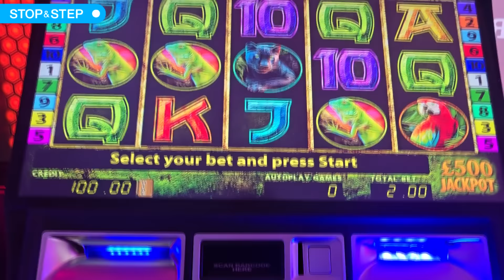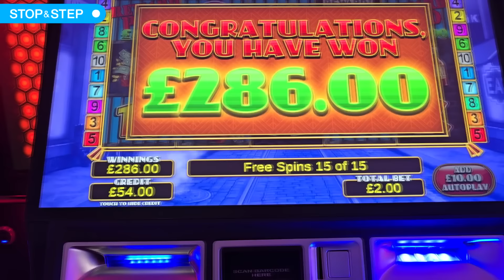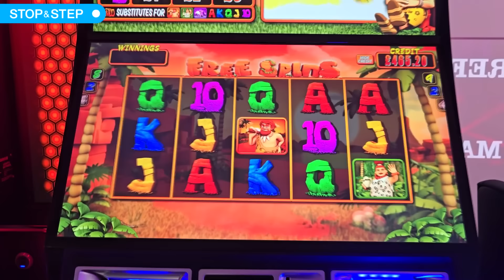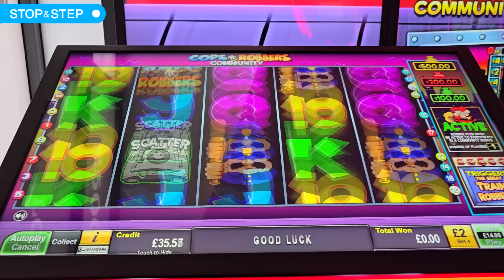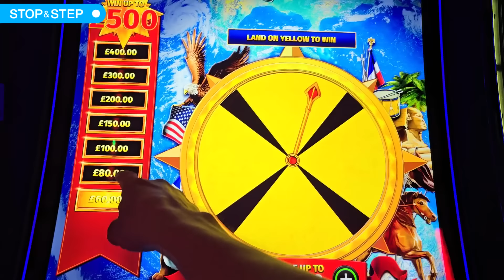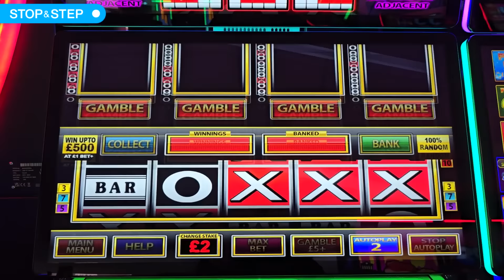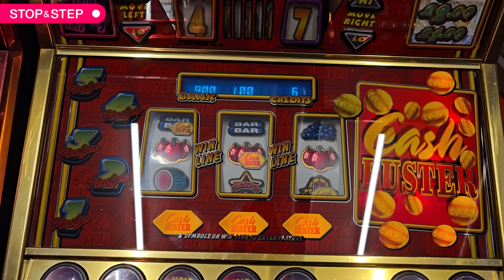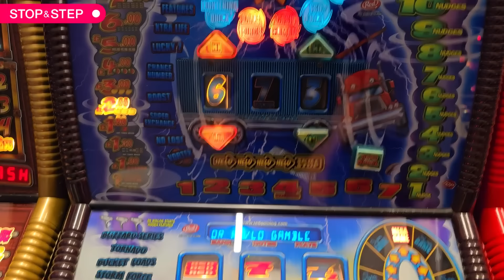I'm in BLACKPOOL 🫨 For a BIG Slots Session 🎰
18+. Gamble Responsibly. If gambling has become an issue, please visit GAMSTOP
Hey everyone, today's video is a £500 jackpot slot session, with classic fruit machines towards the end.
This was filmed at Reel Vegas Blackpool.